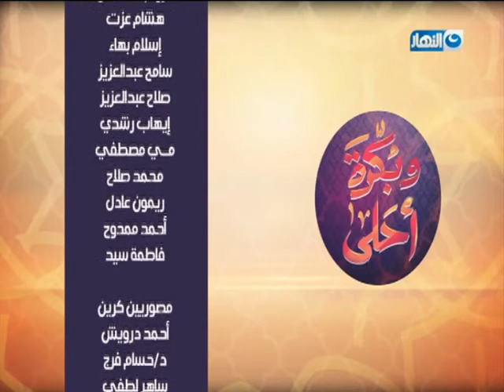وبكرة أحلى – الفقرة الطبيه – لقاء مع د خالد عبد العزيز ماجستير النباتات الطبية كلية الصيدلة